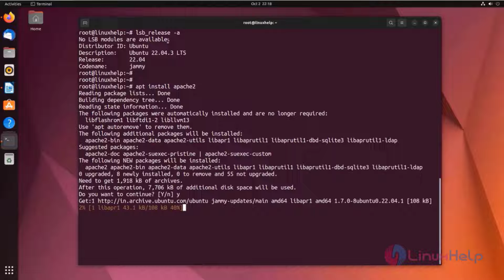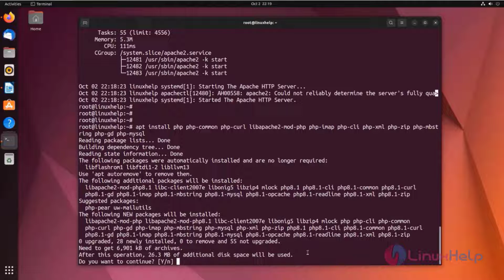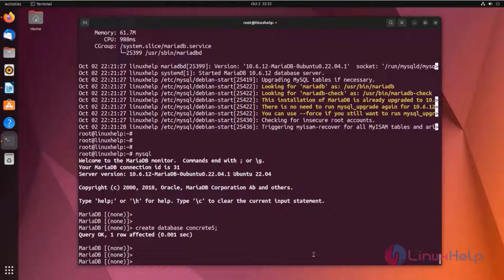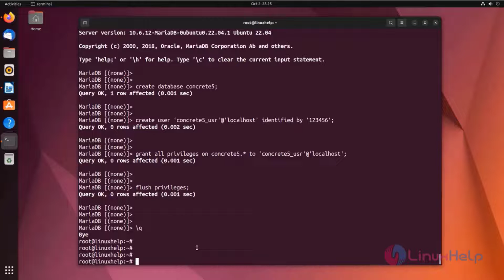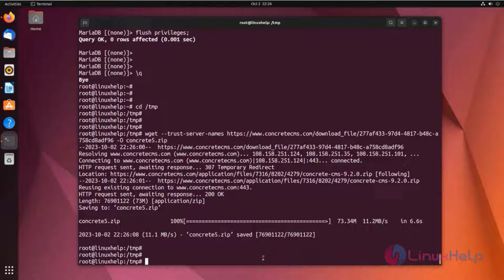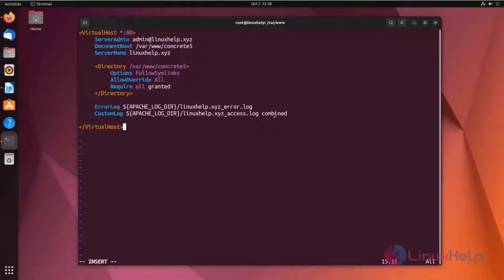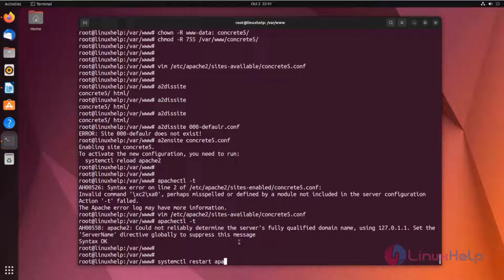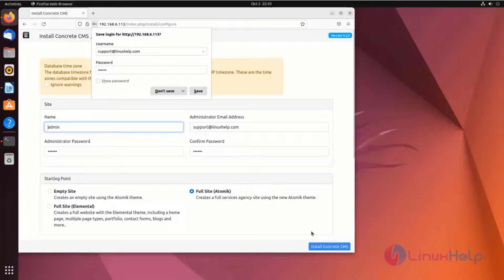How to install Concrete CMS on Ubuntu 22.04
Concrete CMS is an open-source content management system (CMS) that allows users to build and manage websites easily. It provides a user-friendly interface and various tools and features for creating and maintaining web content.